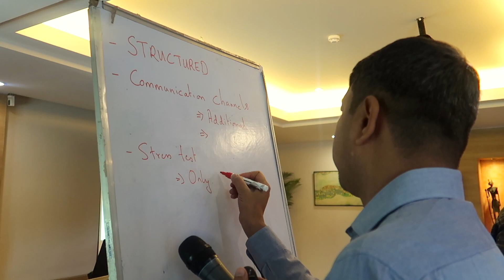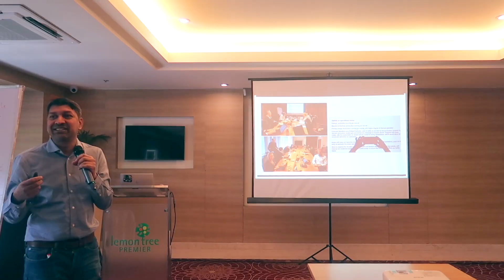Ace your Skills in Responding to Ransomware Attacks | Ransomware Rapid Responder Bootcamp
Stay ahead of the game and don't let a ransomware attack catch you off guard!

The batch comprises top-notch defenders from corporate, academia, and startups who come to the bootcamp to hone their skills, test their mettle, and create powerful playbooks to combat real-time ransomware attacks.
Following an amazing debut in Mumbai and a successful stint in Bengaluru, we plan to conduct batches in different cities across India.

[ 2 days of bootcamp (Training + Drills + Tabletop Exercise) ]

● Understanding Ransomware Threat Landscape – Mapping TTPs using Mitre Attack Framework
● Case Study Based Learning
● Tabletop Exercises: Realtime Scenarios and Strategic/Tactical Response
● Preparation of Ransomware Response playbooks
● Establish SOPs and practice to respond to any uncertain Ransomware attack

● CISOs and Security Leaders
● Security Operations Head
● Incident Response Teams
● DR and business recover teams

It is recommended to attend the bootcamp in a team of 3 members/players.

What to expect from the bootcamp?

🔑 You get to build your own visual playbooks for rapid response and compare them with others - learn from best practices!
🔑 Live responses to real-world ransomware case studies and scenarios - the hurdles you'll face are close to the real deal!
🔑 Learn to build on worst-case ransomware situations and understand how to holistically respond to them.
🔑 Build abstract models of your business and explore how to respond to a threat.
🔑 Participate in open dialogues and learn from others across different sectors to build the culture required to respond to the threat.
🔑 Rapid - all exercises focus on a speedier response and effective program management.

Join the DC-RRR Bootcamp and equip yourself with the skills and knowledge to combat ransomware attacks in real-time.

Stay ahead of cyber threats and don’t let ransomware slow down your business.